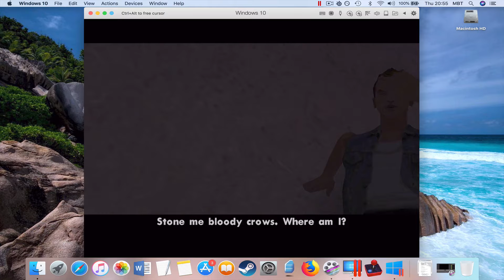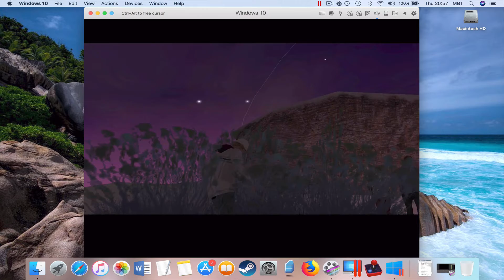#168 GTA San Andreas: Don Peyote [MAC]